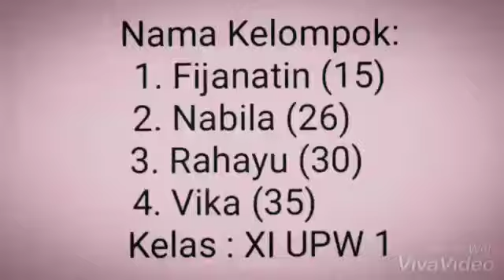Tugas Video tutorial pembuatan kemasan XI UPW 1 by fijanatin dkk